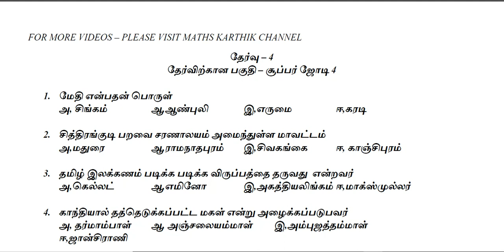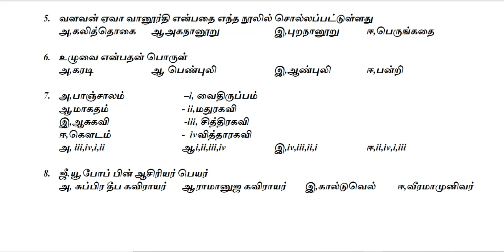TNPSC FREE TEST -4 - SUPER JODI -4 maths karthik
TNPSC FREE TEST -4 - SUPER JODI -4

TNPSC FREE STUDY MATERIAL WHATS APP GROUP
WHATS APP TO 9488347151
for PDF